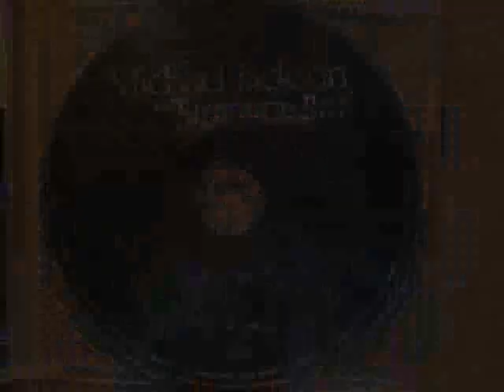MJ for Siegfried and Roy - Mind Is The Magic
CD Quality...